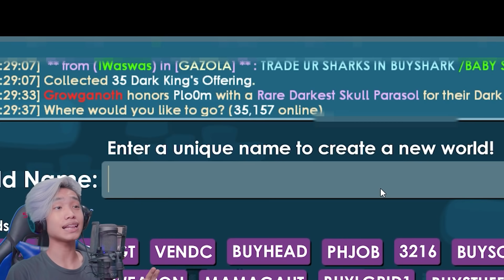Gacha Incer Nightmare Devil Wing, Modal 2 Juta Gems - Growtopia Indonesia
Mau Tau Keseharian gw?